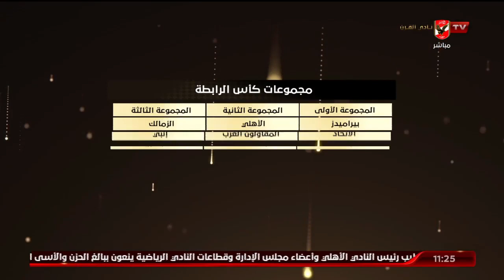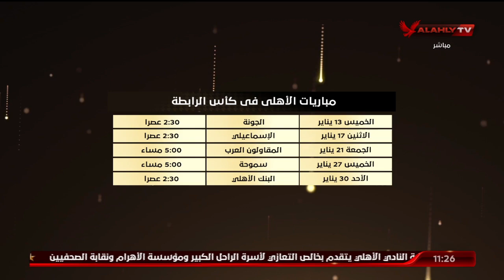تعرف على مواعيد مباريات الأهلي في كأس الرابطة | البيت الكبير